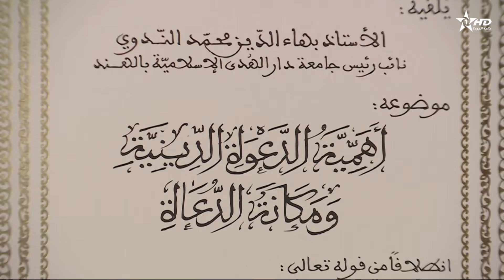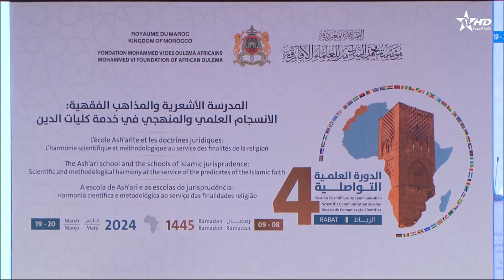الأخبار الأمازيغية الأولى 19/03/2024